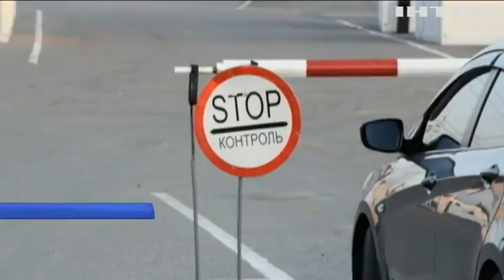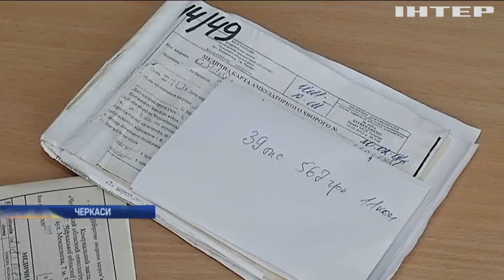Новости 12:00, выпуск за 21 сентября 2017 года